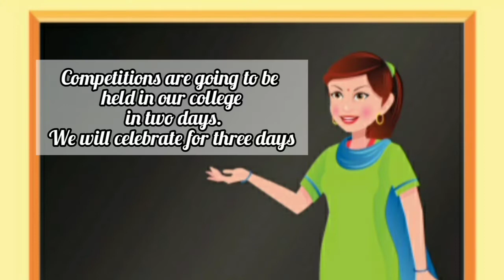Simran gomu love story 💕 | bubu dudu